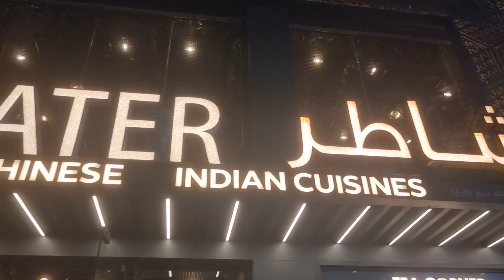Round 2 with family at Shater...food is still on fire.. have you tried it yet??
hey guys..sorry for the break ..the long break.
so  back the weekend after Eid with family for dinner at Shater.